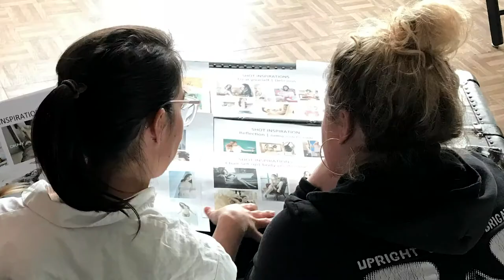Ta-Ta Towels - My Story - SchlickArt Photography & Video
Marketing Video For Santa Clarita & Beyond
SchlickArt Business Video Sessions are story driven films about your business, non-profit, product, or service. Our goal is to discover your ‘why’, the true reason you do what you do. Our specialty is telling stories and we believe communicating your story is the best way to build your brand.
During your consultation we discuss what type of video you envision and we will propose ideas on how to accomplish that vision. Our experience in telling personal stories will help gain exposure for your business and grow awareness for your brand. We can’t wait to show you what your story says about what you do.

About SchlickArt
SchlickArt started in March 2012 with the simple idea that empowerment creates a kind of beauty and authenticity that shines through every camera lens. Built on a philosophy — rather than a product, service or person — SchlickArt has rapidly evolved into a boutique studio in Valencia, meeting photo and video portraiture needs as diverse as the community we capture. It’s the desire to take care of you, the client, that drives us.